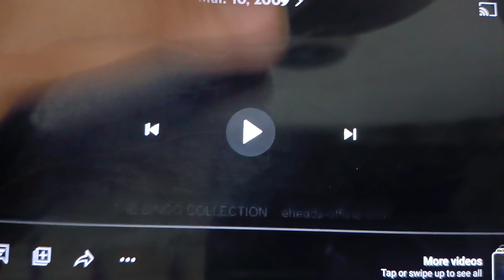Karahasan Na Naman Umawak Ng Sensitibong Video | Newsrecord Primetime